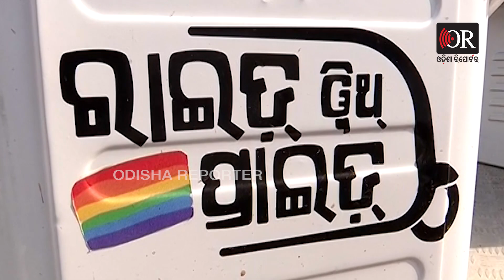ସସ୍ମିତାଙ୍କ ସଂଘର୍ଷର କାହାଣୀ | Odisha Reporter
ଇଏ ହେଉଛନ୍ତି ସସ୍ମିତା। ଘର କଟକ।  ଆଉ ସସ୍ମିତା ହେଉଛନ୍ତି ପେସାରେ ଜଣେ ସିଭିଲ ଇଞ୍ଜିନିଅର କିନ୍ତୁ ତାଙ୍କ ସଂଘର୍ଷର କାହାଣୀ ଶୁଣିଲେ ଆପଣ ଆଶ୍ଚର୍ଯ୍ୟ ହୋଇଯିବେ। ଅବଶ୍ୟ ସେ ଆଜି ବି ଦୁନିଆରେ ସ୍ୱାଭିମାନର ସହ ବଞ୍ଚନ୍ତି କିନ୍ତୁ ଦିନେ ଜଣେ ସିଭିଲ ଇଂଜିନିୟର ଭାବେ ନିଜ ସ୍ୱପ୍ନ ଓ କ୍ୟାରିଅରକୁ ନେଇ ବଡ ବଡ ସ୍ୱପ୍ନ ଦେଖୁଥିବା ସସ୍ମିତା ଆଜି ରାଜରାସ୍ତାରେ ଅଟୋ ଚଳାଉଛନ୍ତି।